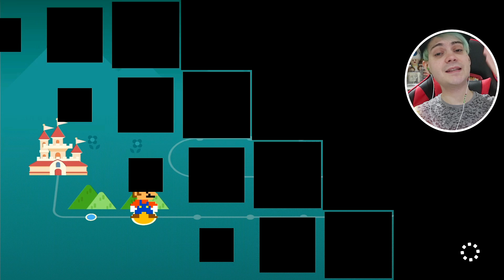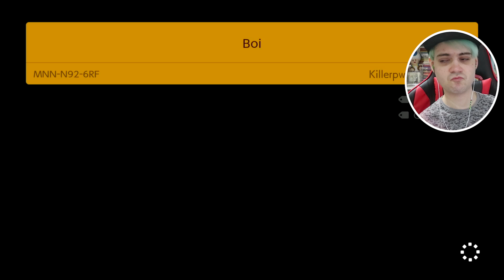DEFI INFINI BEAUCOUP TROP FACILE SUR SUPER MARIO MAKER 2 !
SUPER MARIO MAKER 2 SUR NINTENDO SWITCH MODE HISTOIRE EN FRANÇAIS PAR KIRBENDOWORLD !
Super Mario Maker 2, LE jeu de l’été 2019 est enfin arrivé ! C'est parti pour jouer aux niveaux du monde !
⛏️ Achète Super Mario Maker 2 (édition avec 1 an de Nintendo Switch Online)
🔧 Achète Super Mario Maker 2 (édition simple)